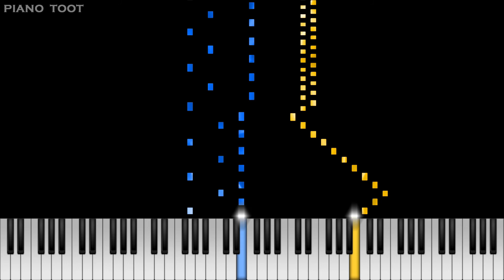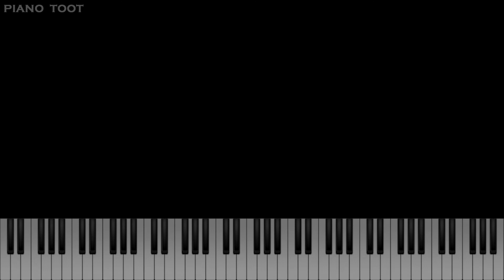Mozart – Sonata No. 16 in C Major, K.545 (1st Mvt)